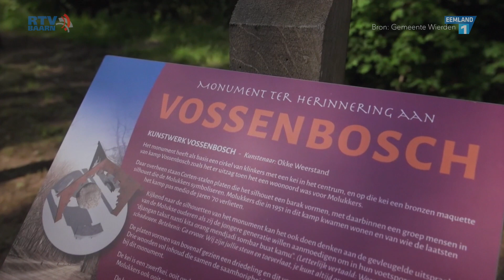Witte Anjer Prijs voor Nona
25 juni was Veteranendag, op deze dag werd ook de Witte Anjerprijs 2022 uitgereikt. Nona Jansen-Salakory mocht de Trofee in ontvangst nemen.